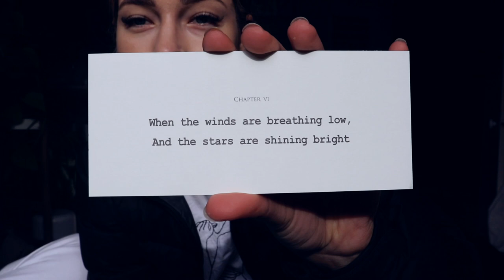realistic night routine 2021 ft TIJN Eyewear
hello helloooo, i'm back again with this really realistic night routine of mine 2021. also in this video you'll find my personal review of TIJN eyewear, which lovely people sent me some products to share with you guys.

if I'm being honest, I do not have a normal night routine that I do every day. i should honestly start having a more sustainable, productive night routine but what I do now works for me . . .

so yeah, this video isn't about that 'Pinterest girl' night routine or productivity routine. cause that ain't me, if I'm being honest.

lots of love and remember . . .

keep smiling

emmi x

✰ CODES ✰
USE MY CODE FOR COCONUTBOWLS.COM to get % off your purchase!
7D40F39D

    - we will never know

what kinda videos do i upload?
   - easy. honestly I just like to post things that help people, inspire people and can be my creative outlet. this includes fashion, lifestyle, food and more :)

tags (don't mind these hehe)